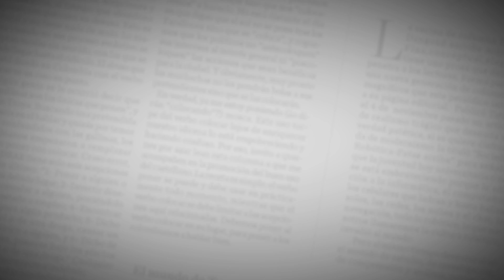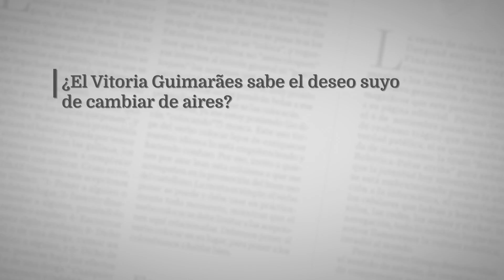Si Junior me necesita, ahí estaré: Celis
El volante sincelejano habló con EL HERALDO del deseo que tiene de volver al país y vestirse con la rojiblanca del Junior. Un problema familiar, que involucra a su hija, no lo tiene cómodo en el fútbol portugués.